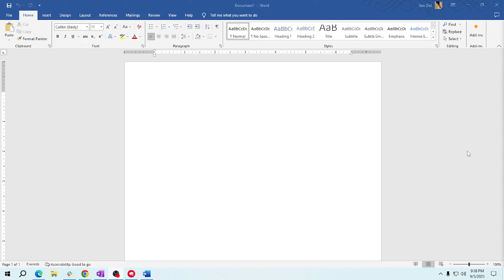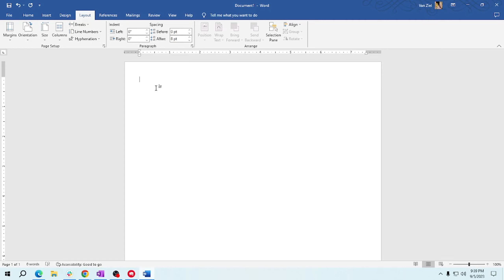How to Adjust Margins in a Word Document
In this video, I'll show you How to Adjust Margins in a Word Document.

In this video, I will show you how to effortlessly add headers and footers to your documents in Word. Headers and footers are a quick way to enhance the professionalism of your work, allowing you to include important information or page numbers.